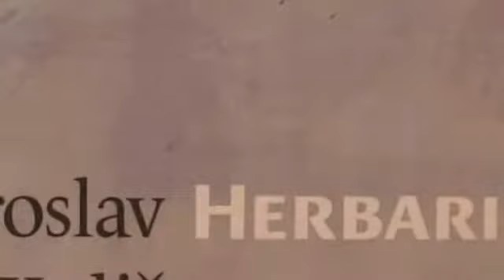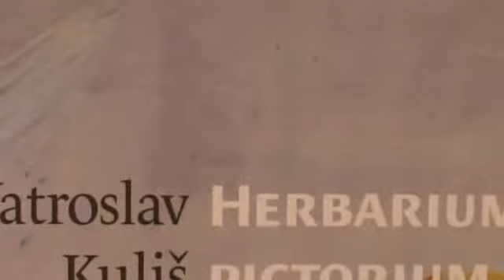Vatroslav Kuliš, "Herbarium Pictorium", MUO, 2007/2008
Vatroslav Kuliš, "Herbarium Pictorium", Muzej za umjetnost i obrt, Zagreb, 2007/2008 Iz emisije "Obzori", OTV.